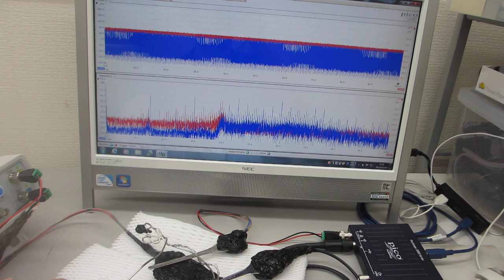０．５ｋＨｚ～１００ＭＨｚ：オリジナル超音波発振制御プローブの特性評価テスト（超音波システム研究所）